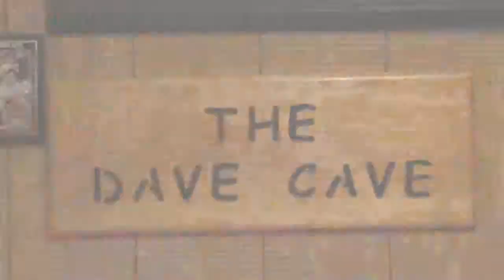The Wrestling NRD Broadcast: Royal Rumble 2022 Predictions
We are official on The Tom Says Hi-way To Heck aka the Road to WrestleMania with the Royal Rumble! The Crown is on the line find out who walks away the King on Saturday!!!

3 self proclaimed nerds from 3 different corners of the United States found a common bond in their love of pro wrestling and collecting mini figures!

Dave Canning, Nick Carpenter, & Ryan Crossley present The Wrestling N.R.D. Broadcast! Tell us your Top3Tuesday​ in the comments below!

Support The Broadcast:
ProWrestlingTees.com/thewrestlingnrdbroadcast